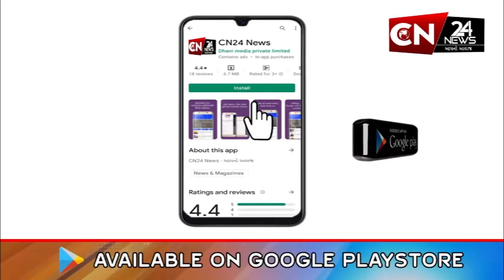માણાવદર : શિક્ષકો દ્વારા મામલતદાર અને ધારાસભ્યને અપાયું આવેદનપત્ર